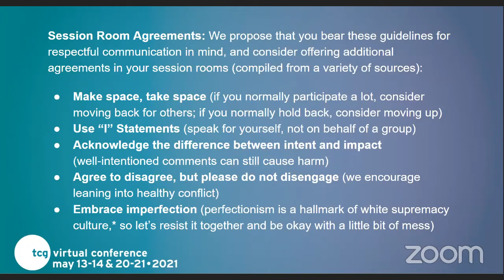Indigenizing Theater 2021 TCG National Conference Our Theatre Ecology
Indigenizing Theater: Conversations with young Native theater artists and activists (Poweredby30andUnder)

Theatre Communications Group presents their 2021 National Conference: Our Theatre Ecology livestreaming on the global, commons-based, peer-produced HowlRound TV network at howlround.tv from Thursday 13 May to Friday 21 May 2021.

Join us for our second Virtual Conference, Our Theatre Ecology, in two parts: 13-14 May and 20-21 May 2021. Inspired by our new mission to lead for a just and thriving theatre ecology, we'll engage in a systems check, focusing on three converging areas: Pandemic Recovery, Climate Action, and Systemic Anti-Racism, while centering the needs and experiences of BIPOC in the theatre field. As we celebrate our 60th Anniversary amidst this tumultuous year, ongoing crises are cracking open new possibilities for sweeping, positive change.

Part 1 will focus on knowledge-building and awareness-raising in these areas through various learning and connection opportunities, investigating together where our models have failed or saved us. For Part 2, we’ll build on that experience to gather tools toward identifying levers for change, making fundamental shifts in our practices, and sustaining large-scale transformation individually, institutionally, and as a theatre movement.